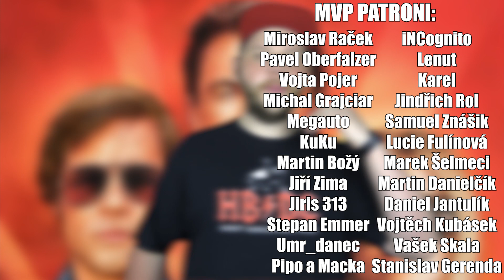Recenze filmu: Tenkrát v Hollywoodu | Once Upon a Time in Hollywood | Vtedy v Hollywoode